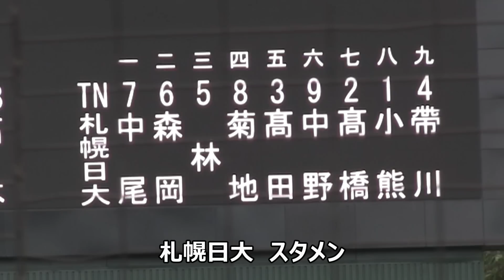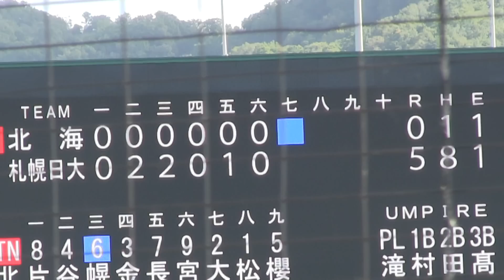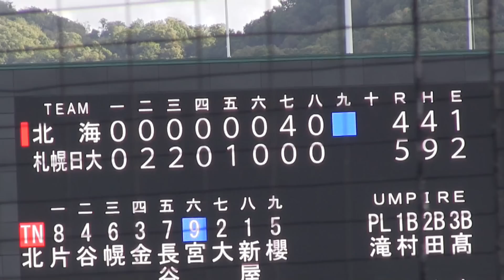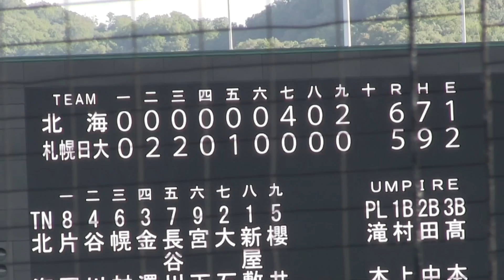【高校野球】 北海大逆転で札日大破る！！ 札幌日大 VS 北海 令和５年秋季北海道高校野球 札幌支部予選Bブロック準決勝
【高校野球】　札幌日大　VS　北海　　令和５年秋季北海道高校野球大会　札幌支部予選B
ブロック準決勝
◆球場：札幌円山球場
◆プレーボール　12:30　　◆ゲームセット　14:57　　◆試合時間　2時間27分

対戦校名 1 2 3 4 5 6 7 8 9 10  計
　　北海 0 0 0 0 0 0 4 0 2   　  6
札幌日大 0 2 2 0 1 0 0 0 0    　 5
先攻（北海） 後攻（札幌日大）
投手 - 捕手 　（北海）松田、新屋敷(7回)-大石
　　　　　　（札日大）小熊、久保田(8回)、島田(9回)-高橋
本塁打   小熊(2回)（札日大）
三塁打 大石(7回、9回)（北海）
二塁打   林(1回)、中尾(4回)、菊地(5回)（３名共札日大）
備考